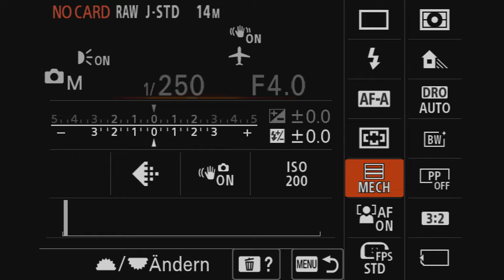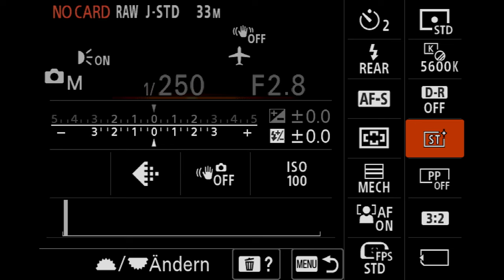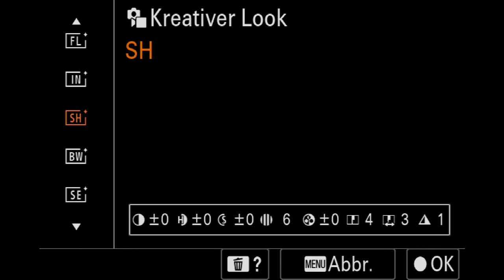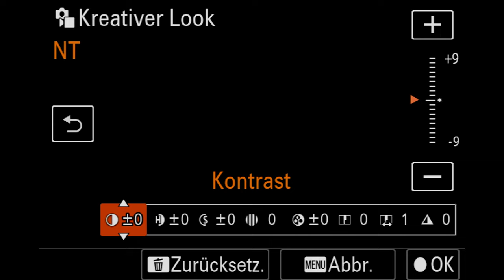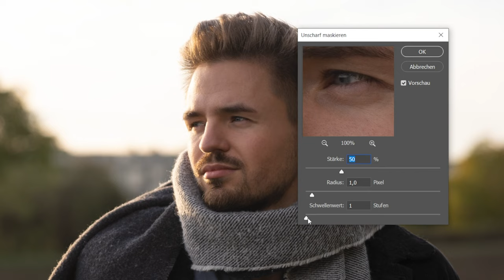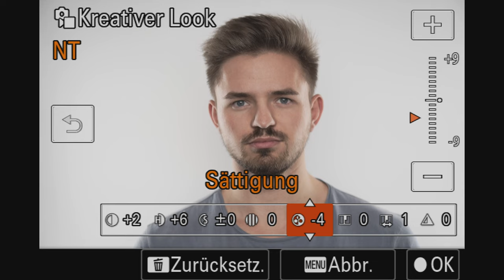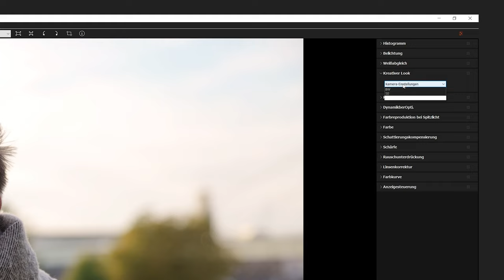Sonys Kreativ-Looks richtig nutzen - (Fototage Preview) | Foto Koch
Martin Krolop erklärt euch in diesem Video, wie ihr die Sony Kreativ-Looks richtig anwendet und geht näher auf seinen Workflow ein. Wenn ihr noch mehr über seine Fotografie und den Background erfahren wollt, dann verpasst nicht unsere Fototage! Am den Freitag, 04. November 2022, 12:00-13:15 Uhr könnt ihr Martin Krolop hautnah erleben oder euch einfach im Livestream dazuschalten. Damit ihr das gelernte auch direkt anwenden könnt, findet anschließend von 13:30-14:15 Uhr der Fotowalk mit ihm gemeinsam vor unserer Filiale statt.

Intro: (0:00)
Kreativ Modi: (0:32)
Die Kreativmodi im Detail: (1:39)
Kreativmodi angewendet: (3:07)
Martins Einstellungen: (5:05)
Bildübertragung: (6:00)
Sony Edit-Tool: (6:34)
Outro: (07:12 )